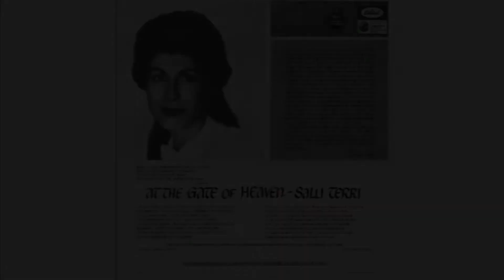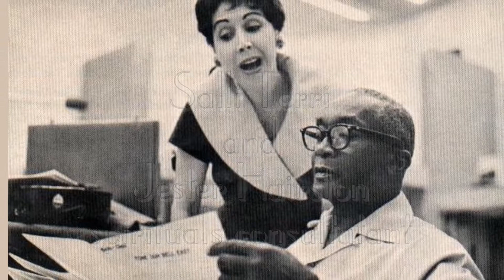"Let Us Break Bread Together" Salli Terri - The Jack Halloran Singers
Another ecumenical selection from the Capitol album, "At the Gate of Heaven" where Salli uses her three and a half (or more) octave mezzo soprano to dig out some low soul notes expressing the sorrow/joy of the African American spiritual.